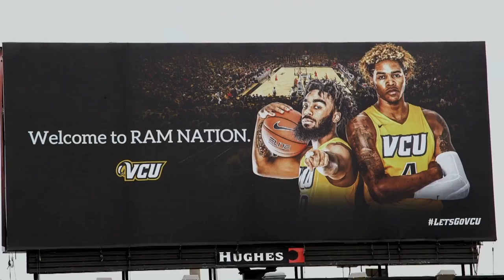2018 VCU BASKETBALL